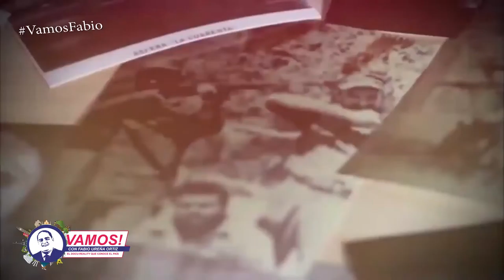FabioEnDesahogo: llamado a nuevas autoridades a que se involucren en monumentos históricos de RD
Fabio Ureña Ortiz hace un llamado a que las nuevas autoridades que tienen que velar ahora en la administración de la educación asuman un compromiso como este porque es un aporte que no le van a costar nada además de que es algo que se puede introducir dentro de los nuevos esquemas de comunicación y de educación, a la vez dijo: “independientemente de que hoy se habla de que la información y el contenido de las redes nos han ido acelerando la vida y llevando menos contenido yo creo que realmente nuestra historia es muy rica, es muy amplia y además es la base de lo que es nuestro país.